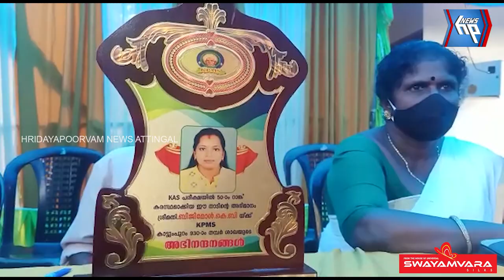കെഎഎസ് പരീക്ഷയിൽ ഉന്നത വിജയം നേടിയ ബിജിമോൾക്ക് ആദരവുമായി കെപിഎംഎസ്